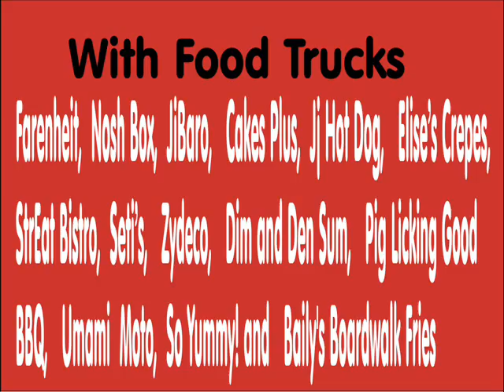The Pier: Celebrating 18 years of The Inner Sanctum!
An all day music festival featuring: Attack Cat, Austin Walkin' Cane, Belmez, Chris Allen and the Guilty Hearts, Leah Lou & the Two Left Shoes, The Suede Brothers, Prisoners, and The Modern Electric. From 1-11PM at Voinovich Park right by the Rock Hall on the E. 9th Street Pier. A great lineup of ood trucks, a free KidZone and free rides to and from the Voinovich Park on Lolly the Trolley from the following locations: The SouthSide, The Flying Monkey, Garage Bar and Stone Mad. For more details please visit: